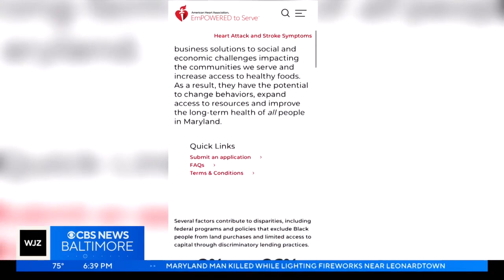American Heart Association launching business program aimed at supporting farmers